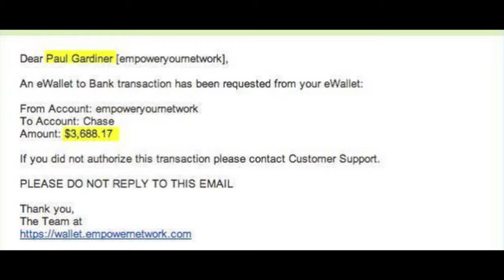New sales opportunity for the avid sales person